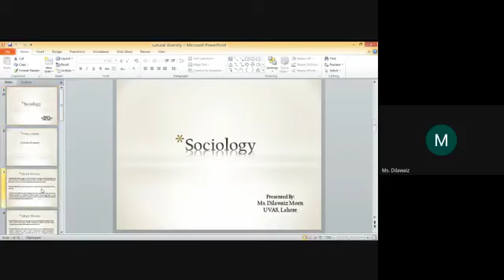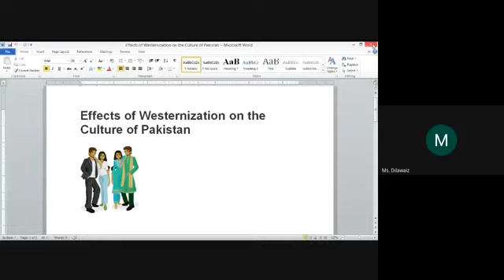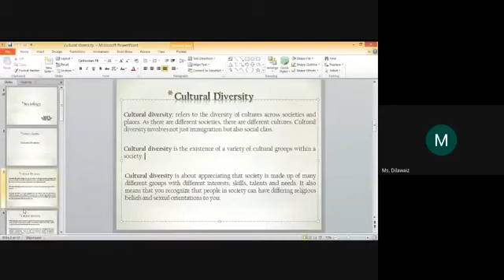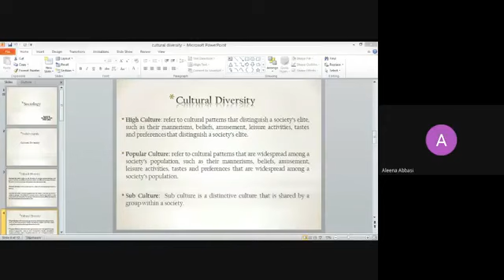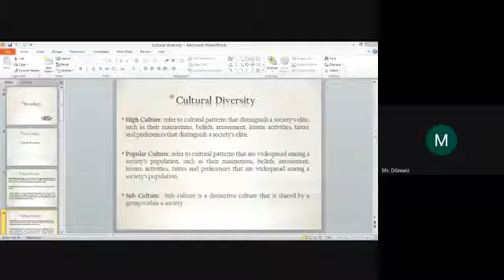SOCIOLOGY LECTURE 9